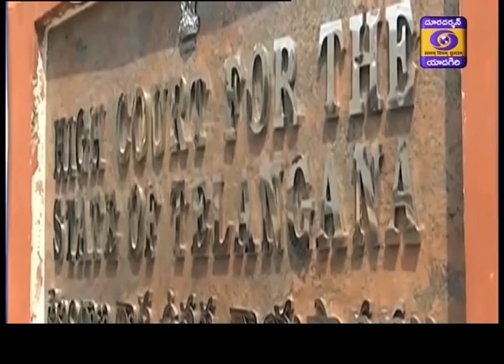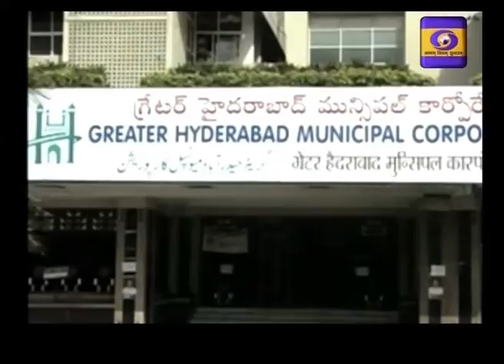Urdu News || Dt 8-06-2020, 19:15 Hrs